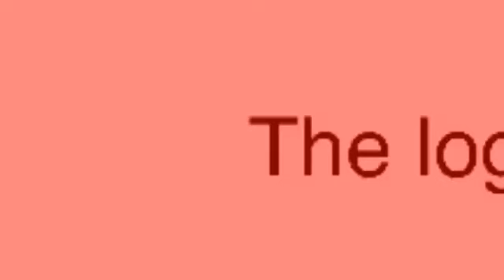Countryballs Animations: KlAsKy CsUpO MeMe